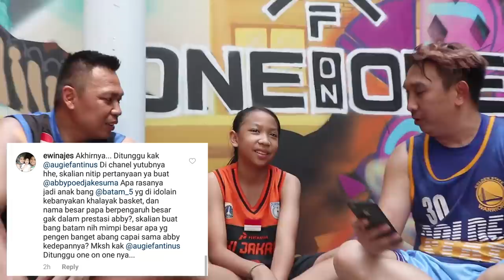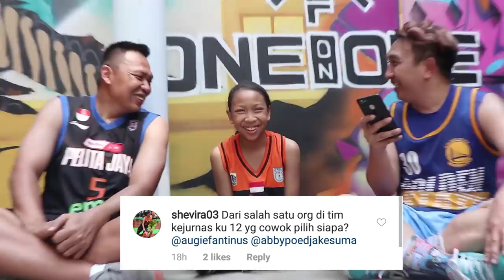Abby Poedjakesuma lebih jago dari bapaknya!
One on One bersama Abby Poedjakesuma, seneng olahraga apa saja , dan cita-cita pemain basket profesional !!

Mau Hoodie, T-Shirt , Baju Basket One on One  biar terlihat makin keren langsung beli ke Instagram AF One on One Merchandise @AF_merchandise :